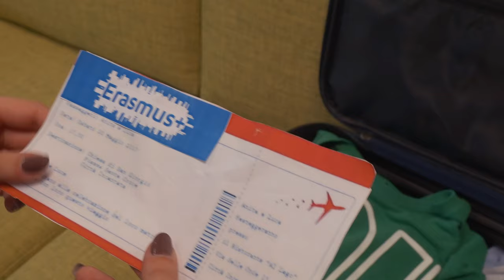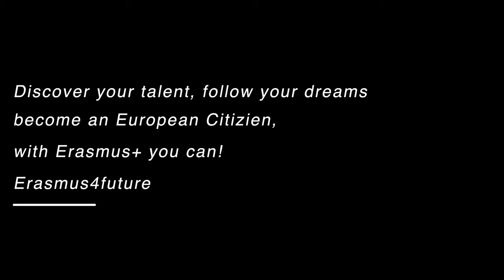VOGLIA DI ANDARE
Brano nato nei laboratori di songwriting con i ragazzi dell' Istituto alberghiero  Eistein di Loreto sul tema dell' Erasmus e del viaggio come esperienza di lavoro e di vita. I ragazzi hanno interpretato il brano e il video come cantanti, attori e ballerini.